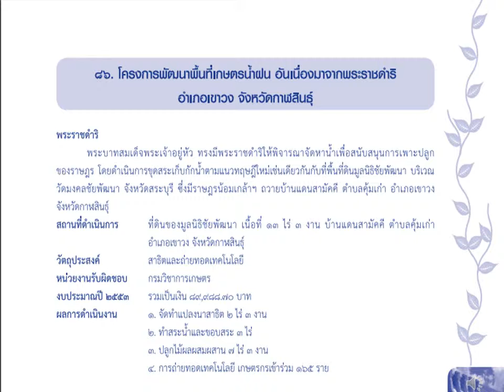รัชกาลที่๙ โครงการพัฒนาพื้นที่เกษตรน้ำฝน